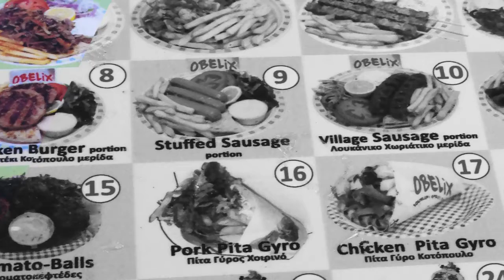Travel pictures, Mykonos, Greece.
Travel pictures at Mykonos, Greece.